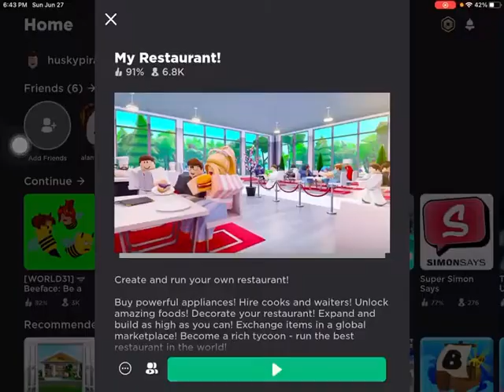My restaurant explores and tour.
Myrestaurant this is the game for this

EARN MONEY 💰 FROM CUSTOMERS or just give staff do your work

Use start code Keyin and start code